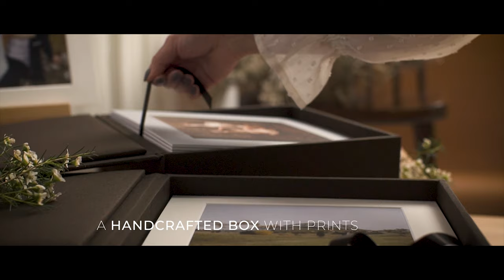Folio Box with Acrylic Cover - for photographers by nPhoto